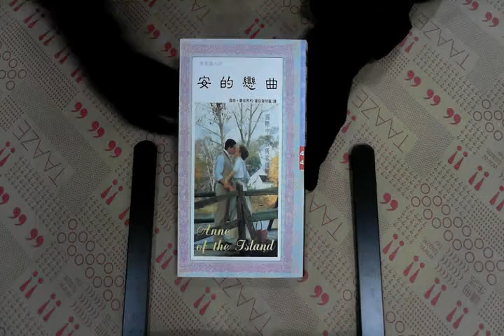TAAZE｜安的戀曲 二手書書況 9789575291723